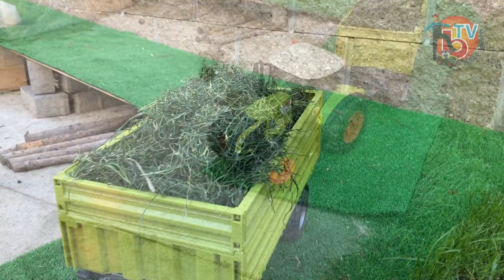BRUDER Tractor and Wheel loader feeding REAL FISH 🐠🐡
Bruder toys RC world
Liebherr Wheel loader Real Fish feeding.
Tractor Claas Axion transport trailer hay